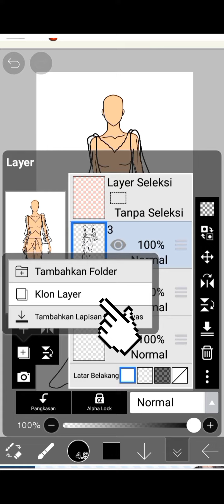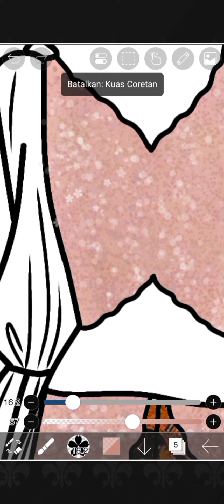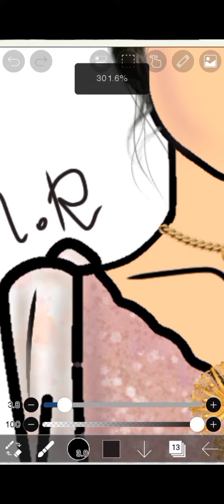Desain Kebaya Modern ibisPaint X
Hai, welcome! My name is Ajeng, and here you will find all my videos about my fashion illustration, art, bullet journal DIY, tutorials with tips and tricks.

Selamat datang kembali guys
Short video aku kali ini aku desain baju menggunakan aplikasi IbisPaint.